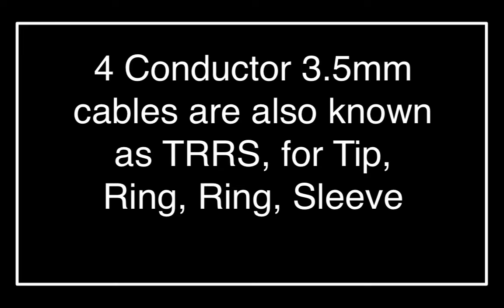3.5mm Custom Cables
This video is an example of the custom 3.5mm cables that we can make.  This cable is a TRRS version that stands for Tip, Ring, Ring, and Sleve.